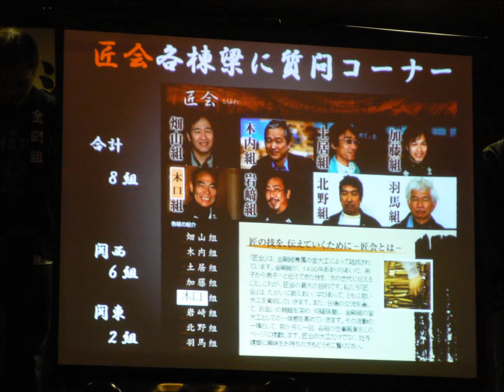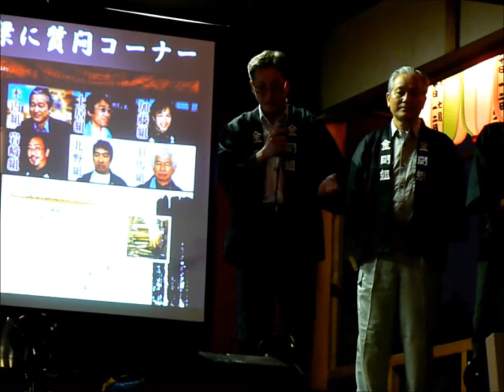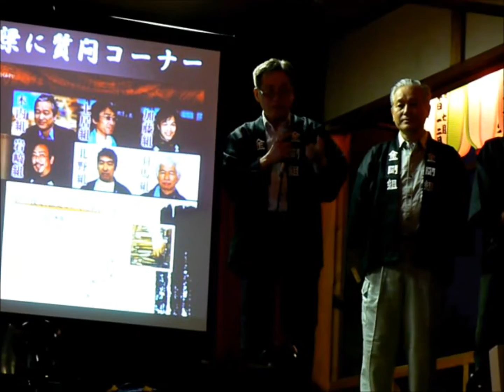３分間で早わかり！ 愛染祭2015最終日金剛組